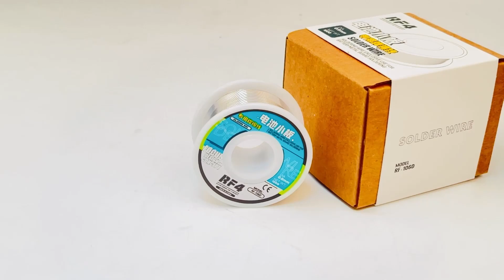rf4 100G Special soldering wire for small battery plate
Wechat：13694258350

model：RF106D
Lead Free soldering Wire Battery Nickel Slice Board 0.6mm Tin Electronic Components Precision Soldering Rework
Special soldering wire for small battery plate

The role of solder wire is used for welding.  It is generally used for welding electronic components, such as the capacitor, IC, resistance and other components of the circuit board.

Product features and details:
Environmental lead-free
Good wettability, electrical conductivity, heat resistance and fatigue
The solder joint is smooth and can effectively resist oxidation.
The diffusion speed is fast even if the through-hole is small.
The solder wire is evenly wound with a drum for easy sorting and preservation.
(1) In the welding process, the solder wire and the soldering iron work together.   Based on the quality of the soldering iron can provide a stable continuous temperature, solder wire can be added to the cracks of electronic components as a filler, it is the main unit of solid electronic components, but also an indispensable part of every welding.

(2) Environment-friendly, lead-free wettability, conductive property, heat resistance, fatigue resistance, smooth old joints, effective oxidation resistance, fast spreading speed, even if there is a small through hole, solder wire uniform winding, easy sorting and preservation